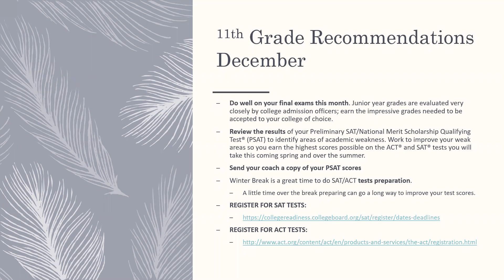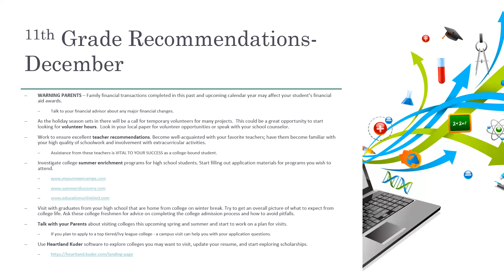11th Grade-December 2020